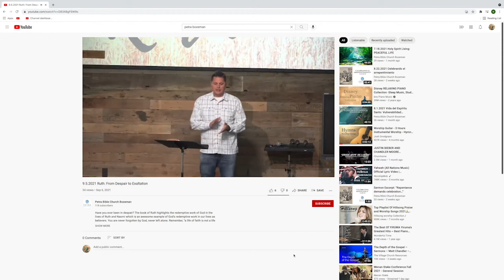2.27.2022 Vida de José: José olvidado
¿Dónde está Dios cuando te sientes totalmente olvidado? Él está obrando Su propósito para tu vida en total perfección. Recuerde, Dios no está controlado por el tiempo (2 Pedro 3:8), y Él nunca se olvida de Sus hijos (Isa. 49:15). Oramos para que seas bendecido con el mensaje de hoy.